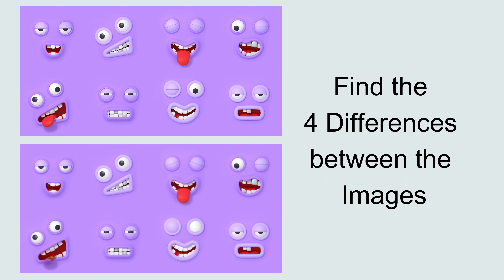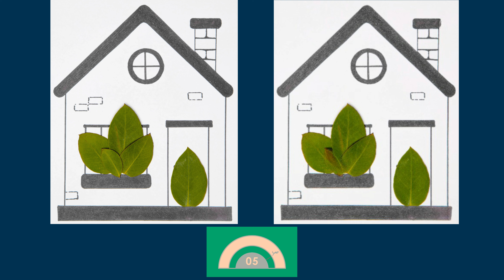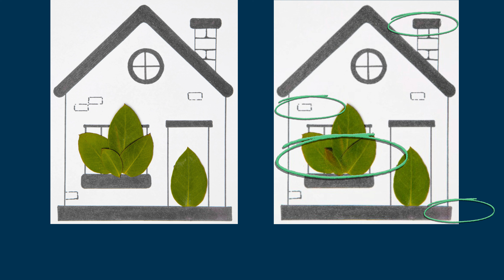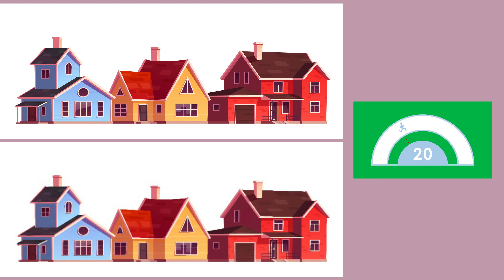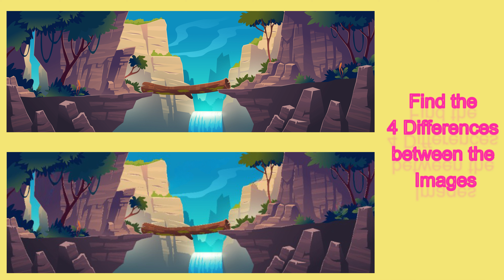Find the Difference between the Images. Test your Mind's processing Speed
Spot the difference between the given Images of different categories. Also test your Mind whether you are capable of processing the things faster or not. It's a simple and fun exercise for all the types of People specially for Kids and Children. If you guess the differences within the Time limit, you win the Challenge. No big worries even if you can't. Just Chill.